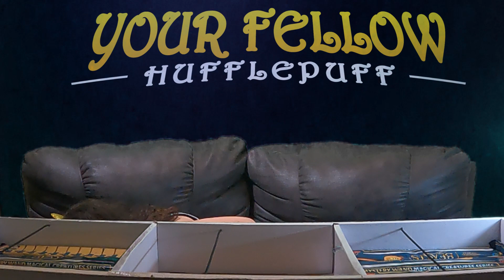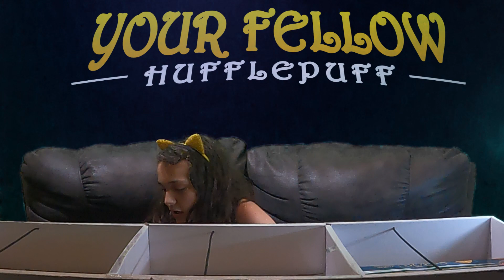Your Fellow Hufflepuff - Harry Potter - Magical Creature Mystery Wand Unboxing - Episode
Please enjoy my unboxing of 18 Magical Creature Wands from @harrypotter  @WizardingWorld